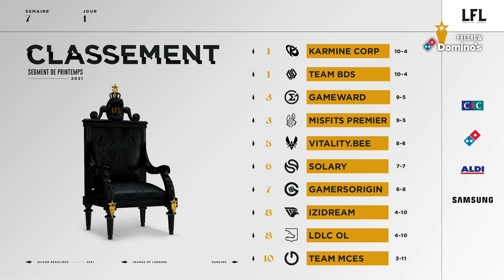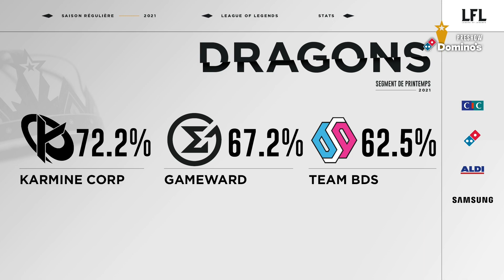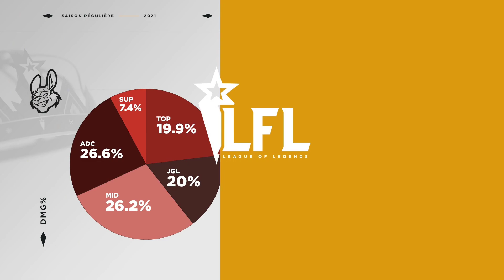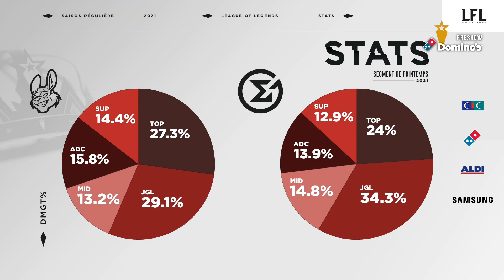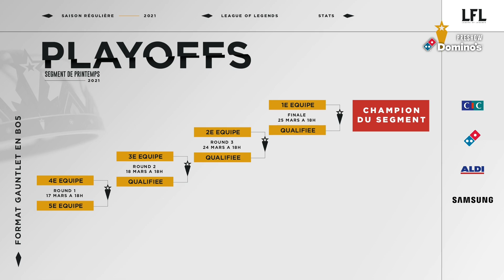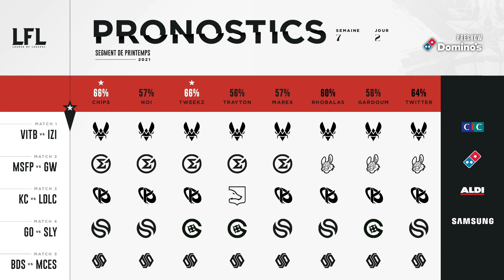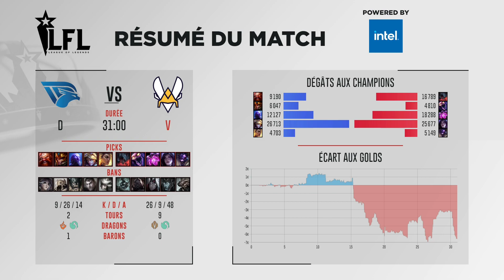LFL Spring Split - W7 D2 - VITB vs IZI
Suivez la LFL sur OTP LoL !